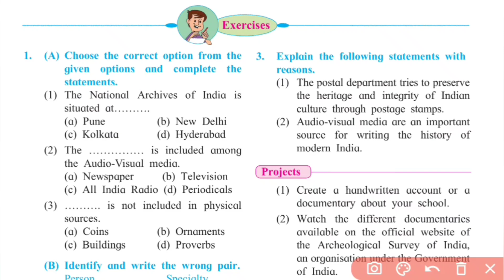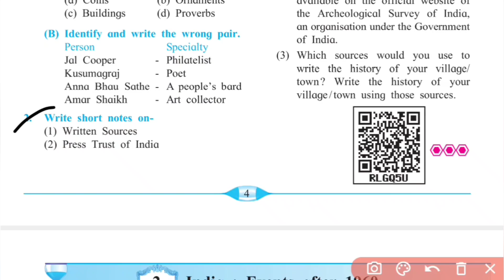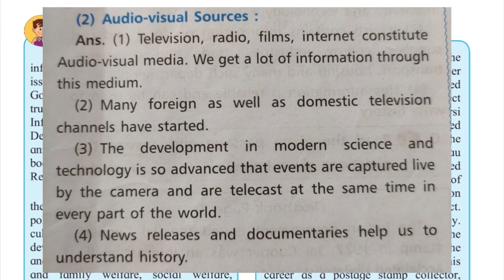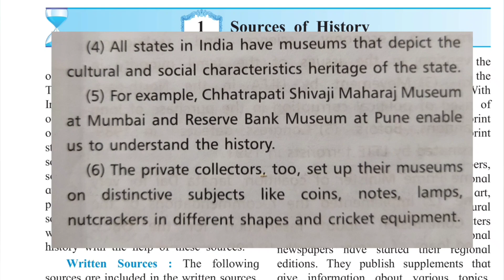Class 9 || History || Chapter 1 || Sources of History || Questions & Answers || magi academy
Hi.

class 9th History chapter 1 Sources of History  question answer